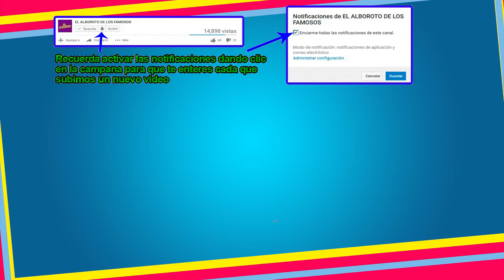Belinda no convence con sus lagrimas al publico